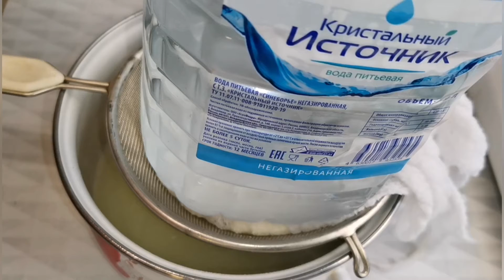Залейте яйца в горячее молоко. я больше не покупаю в магазине. всего из трех ингредиентов.